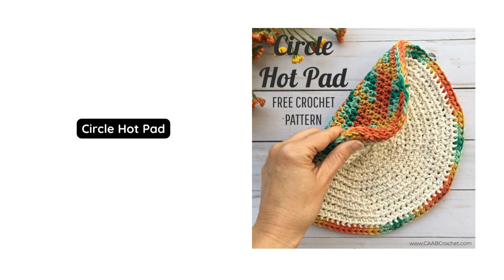Designer Feature Free patterns from Cute as a Button Crochet Video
Meet Esther Thompson, the Designer behind the blog Cute as a Button Crochet. In today's meet and greet you will learn more about Esther, her crochet designs and find a selection of her favorite free crochet patterns.

Thumbs ups and comments are also appreciated.

Have fun crocheting!

xo

Rhondda